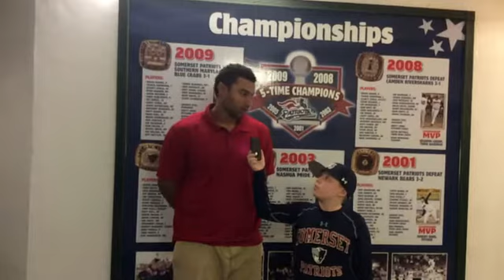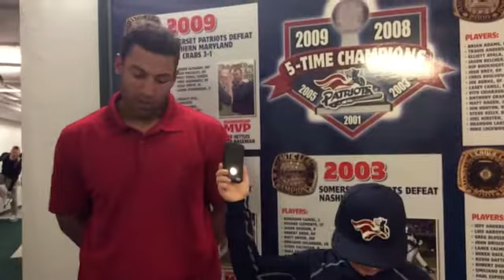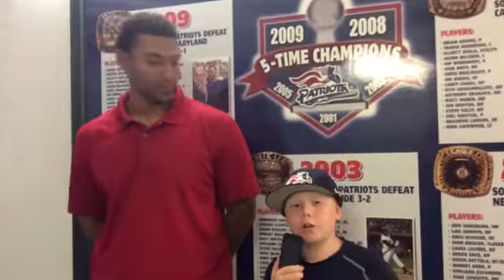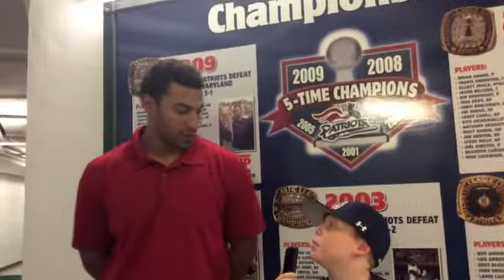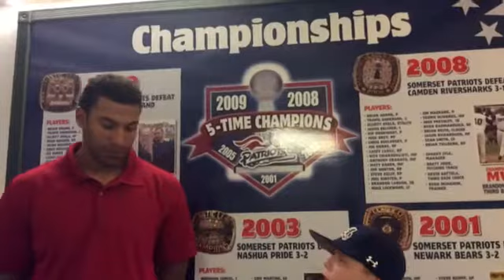Matt Fields Talkin Ball Interview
An interview with a nice guy and a heck of a ball Player Matt Fields who is in his 10th year of Pro Baseball. Matt has had quite a career and tells me about it in this interview.